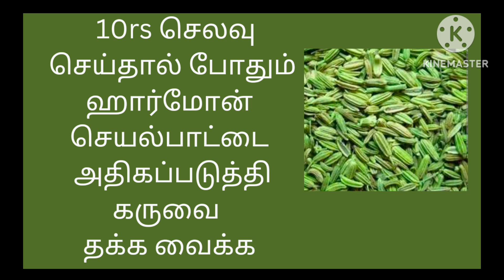Cheap & Best 10 rs tips to improve your hormonal changes and get quick pregnancy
Here, described about, Cheap & Best 10 rs tips to improve your hormonal changes and get quick pregnancy.